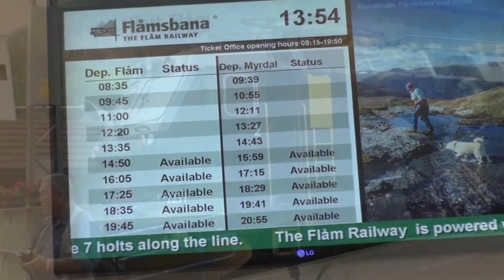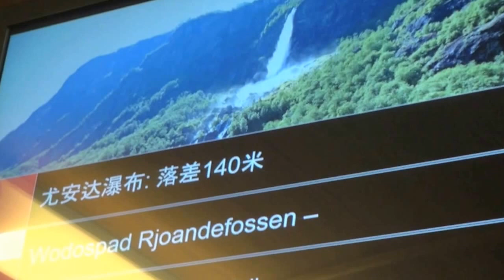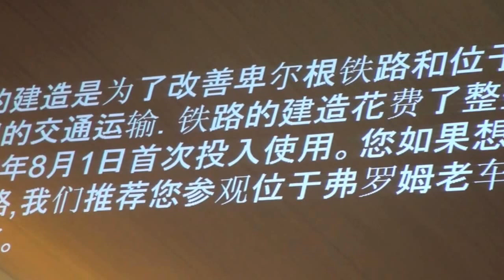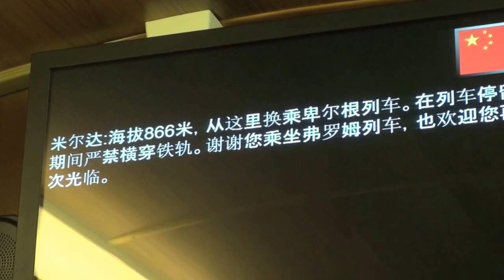挪威 佛拉姆 山岳峽灣景觀火車